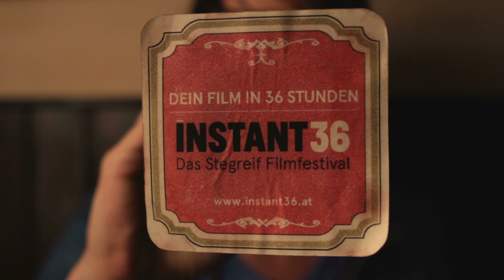INSTANT36 Trailer 2013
Mach deinen Film in 36 Stunden!
Alle Infos und Anmeldung bis zum 22. Mai 2013

INSTANT36 Stegreif Filmfestival 25.-26. Mai 2013

Trailer Team
mit Philipp Pankraz
Kamera: Carolina Steinbrecher
Kamera Assistenz: Stefanie Weberhofer
Maske: Regina Breitfellner
Ton: Manuel Johns
Produktion: Laura Welzenbach
Konzept: Markus Lubej

Vielen Dank für die Unterstützung an Kaffee Käuzchen, media productions Filmproduktion und Filmakademie Wien!